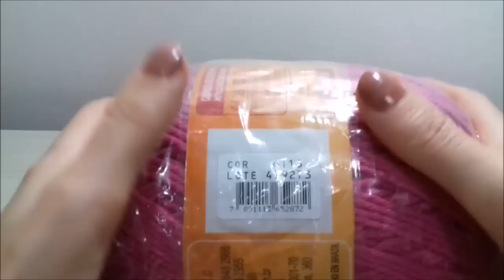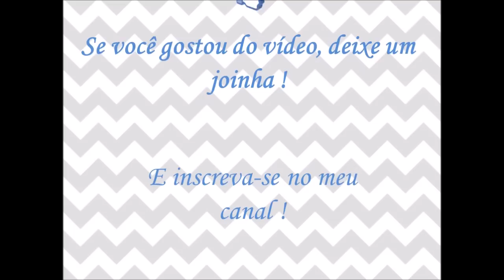Tapete Quadrado de Crochê Ponto Concha